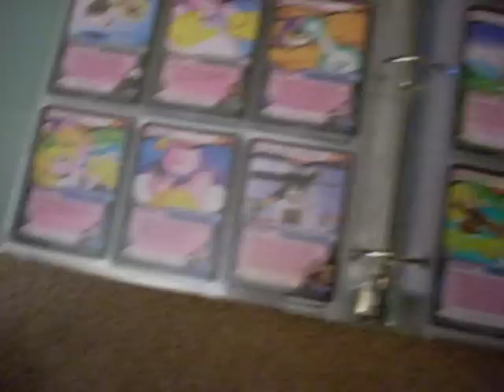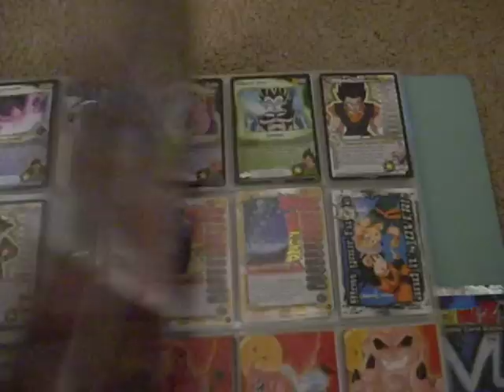DBZ cards 1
I sold these cards. That's why I made this video.